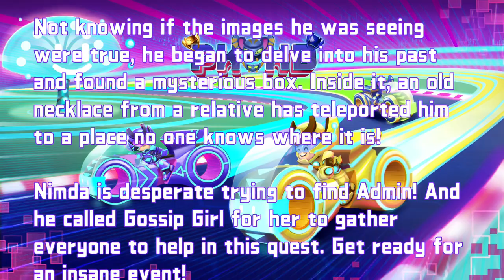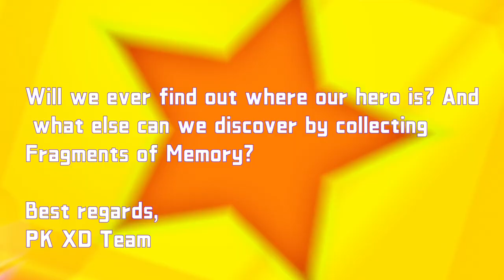Pkxd New Spoiler Archives